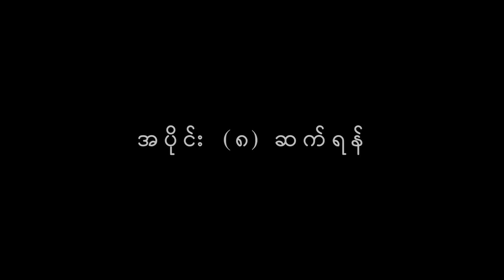Pride & Prejudice - Part (7)